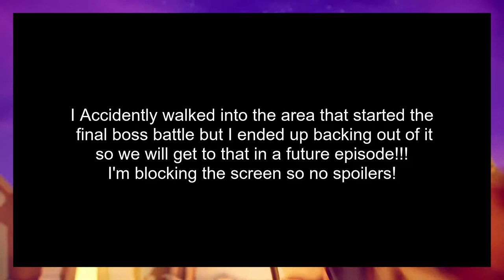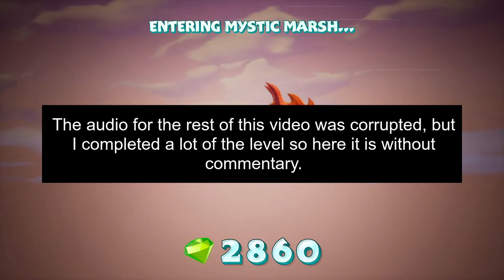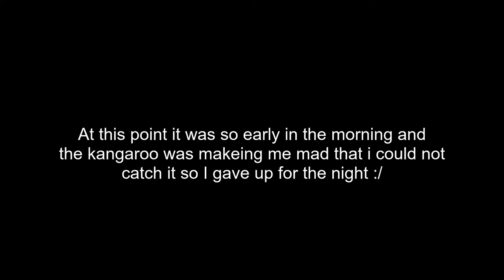Spyro Reignited Trilogy- Episode 29- The Farthest Glide!!!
In this episode of Spyro Reignited Trilogy, we end up going back to Autumn Plains and have to find the last two orbs and a bit of money. We find out that we need to charge into a wall to find the secret area that brings us to the top of the castle. We then end up finding out that we can glide all the way across to a dirt island to get one orb that we also get an achievement for the longest glide in the game. We then find out that the other orb is found at the end of the castle walls through another breakable wall. We then end up going to Mystic Marsh where unfortunately we end up having our audio corrupt so we had no commentary but we completed a lot of the level so I put in the visual playthrough still. At the end of this episode we end up quitting on catching the kangaroos because it was just not working for me to catch them.